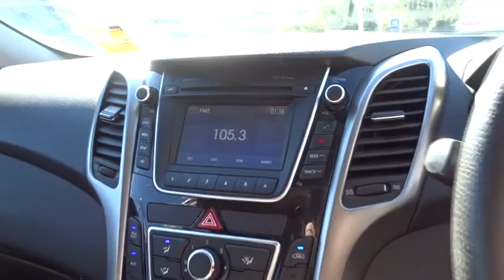2013 HYUNDAI I30 Booval, Ipswich, Woodend, Raceview, Brisbane, QLD U663558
SLEEK SILVER  2013 HYUNDAI I30 available in Booval, Queensland at Llewellyn Motors Ipswich. Servicing the Ipswich, Woodend, Raceview, Brisbane, QLD area.
2013 HYUNDAI I30 GD13 I30 ACTIVE AUTO HATCH (A5S6N361FDB425) - Stock#: U663558 - VIN#: KMHD251EMDU122268